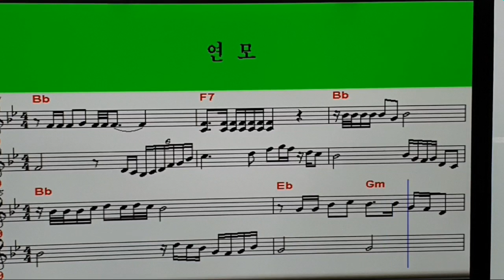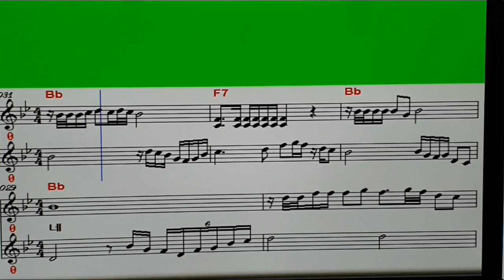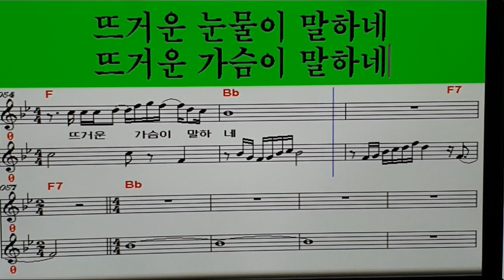진달래 TV엘프⚘ 박우철⚘ 연모